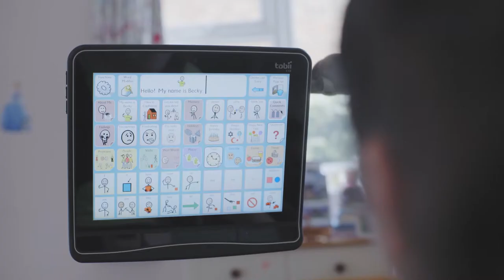Becky's Story - Trailer - Always Follow Your Dreams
When Becky was younger, she felt different. It was hard for her to make friends that knew her purpose. With courage and bravery, and the help of the I-Series, which she uses to communicate, Becky has faced her challenges. Becky is now able to express and share her thoughts and feelings, see her whole story